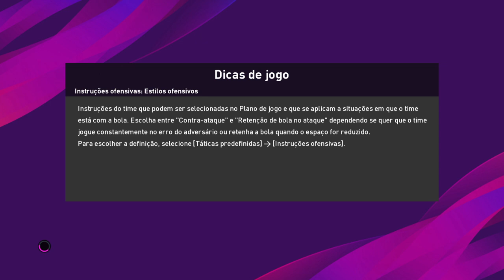🚨 ACABOU A CORRERIA NO PES 2020? VOCÊ PRECISA SE ADAPTAR! DICAS PARA MELHORAR SEU JOGO 🚨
O PES 2020 ESTÁ MUITO LENTO? OS PASSES ESTÃO DIFÍCEIS? O JOGO ESTÁ PESADO? OS DRIBLES NÃO ENCAIXAM? VOCÊ PRECISA SE ADAPTAR! FIZ ESSE VÍDEO PRA TENTAR AJUDAR VOCÊS NA ADAPTAÇÃO AO PES 2020. EU ESTAVA COMETENDO MUITOS ERROS, TENTANDO JOGAR DA MESMA FORMA QUE EU JOGAVA O PES 2019, PORÉM QUANDO PERCEBI ESSE ERRO, MUDEI MINHA FORMA DE JOGAR E MEU JOGO MELHOROU DEMAIS! CONFIRAM TUDO NESSE VÍDEO!

OU FAÇA UMA TRANSFERÊNCIA PARA:

BANCO ITAU
AG 0170
C/C 55152-7

TODA AJUDA É BEM VINDA, VALEU!